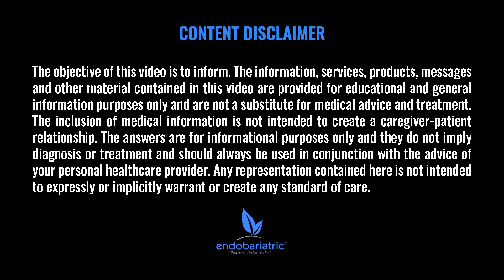Eating Meat After Surgery | Gastric Sleeve Surgery | Questions & Answers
In this video, Dr. Alvarez 👨‍⚕️ will talk about Eating Meat After Surgery 🥩🍖

​If you're struggling with obesity and would like to know more about Gastric Sleeve surgery, or how Dr Alvarez can help you